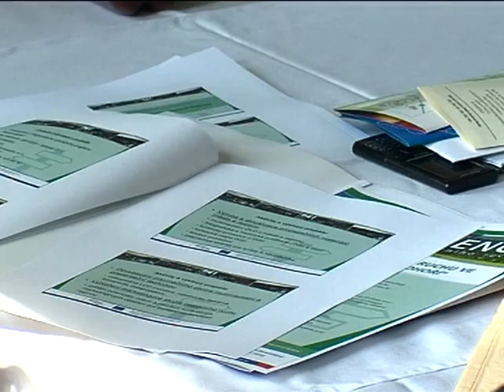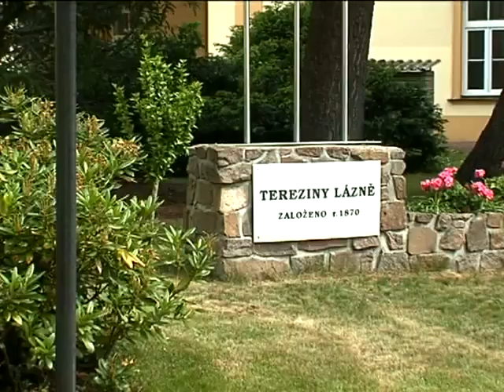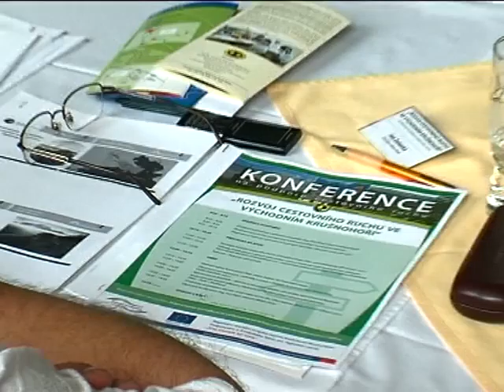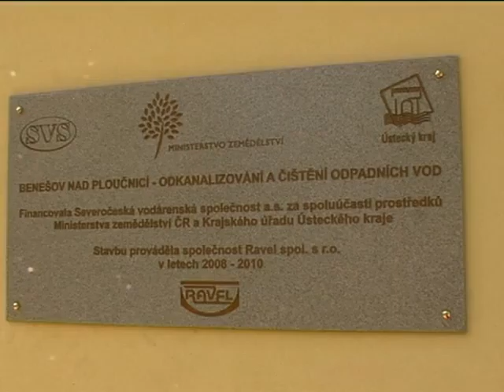R1 Lyra - Echo regionu 8.7.2010